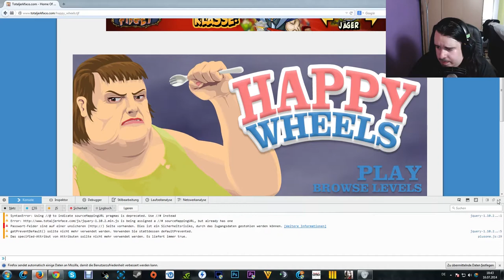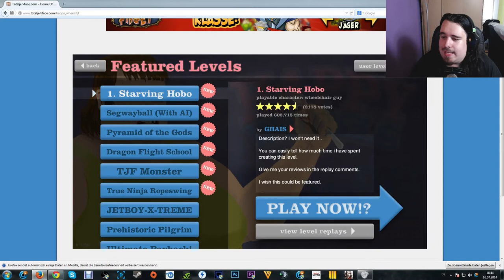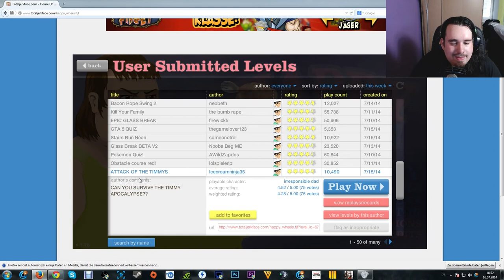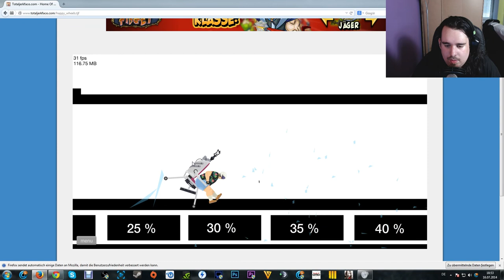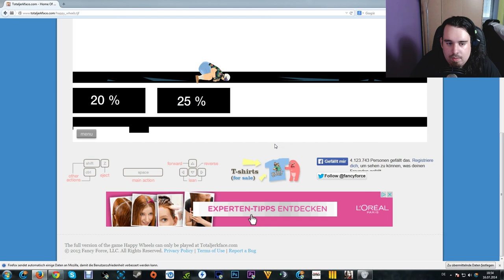BAYERN IST WELTMEISTER !! | Happy Wheels auf Bayrisch #6 [Facecam] [Achtung Schwarzer Humor]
▌►Du willst mich supporten ? Dann kaufe deine Games schnell

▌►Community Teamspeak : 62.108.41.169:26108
Wenn ihr einen eigenen Bereich haben wollt
schreibt mich an ! :)

▌Trete meiner Steam Gruppe bei um mit mir und meiner Community
gemeinsam zu zocken, ihr verpasst dort keinen Livestream mehr oder
Community Event.

Euer Hellgaming